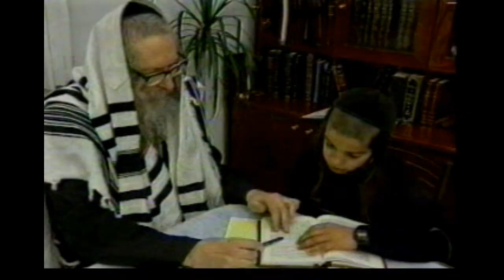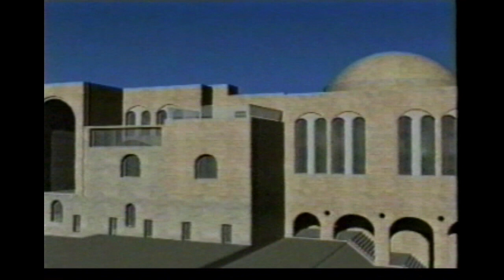Shuvu Bonim Documentary in English